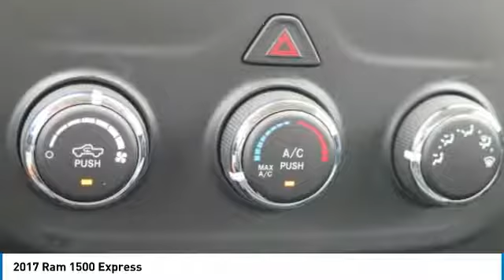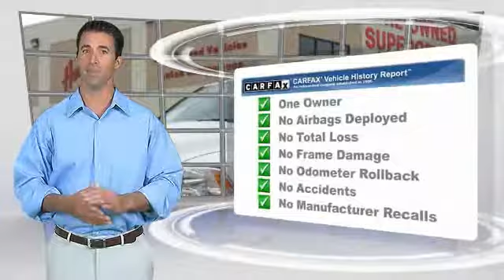2017 Ram 1500 Gainesville GA G745066A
2017 Ram 1500 Express

CARFAX One-Owner. Clean CARFAX. Bright White Clearcoat 2017 Ram 1500 Express RWD 8-Speed Automatic 3.6L V6 24V VVT Carfax 1 Owner, Clean Carfax, 20 x 9 Chrome Clad Aluminum Wheels, Add Class IV Receiver Hitch, Popular Equipment Group, SIRIUSXM Satellite Radio, Tri-Fold Tonneau Cover.brbrbrFor over 41 years our motto has been welcome to the family Call today for an appointment.brbrReviews:brbr  * Smooth-riding suspension provides plenty of comfort; excellent trio of engine choices; smooth and efficient eight-speed automatic transmission; Rebel 1500 off-road package offers extra capability; cabin is quiet and attractive; touchscreen interface is easy to use. Source: Edmunds